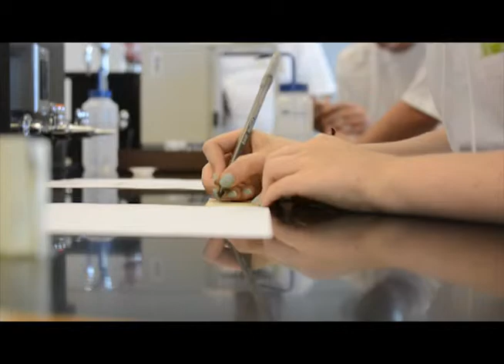Chem-Techathon at CFCC